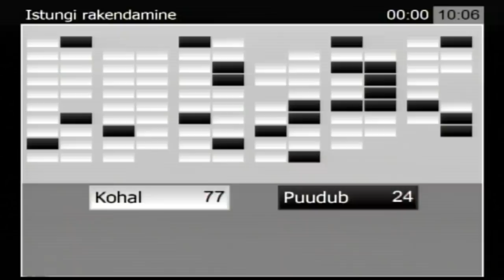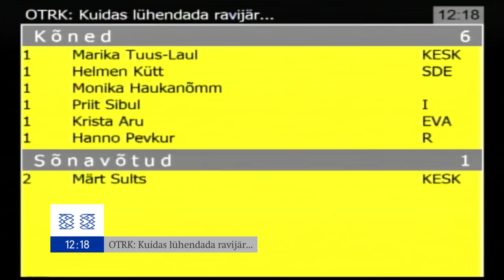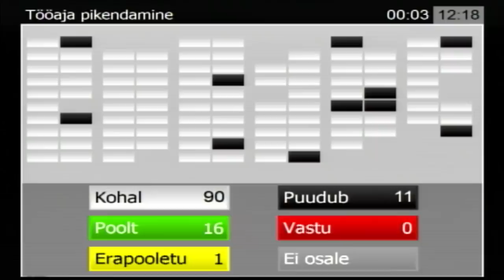Riigikogu istung, 22. november 2018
Riigikogu istungil oli olulise tähtsusega riikliku küsimuse arutelu teemal „Kuidas lühendada ravijärjekordi“. Ettekandjad osutasid, et ravijärjekordade lühendamiseks on vaja tugevdada esmatasandit, kasvatada usaldust perearstide vastu ja ennekõike e-lahendusi kasutades parandada suhtlust erinevate teenusepakkujate vahel.

Eesti Perearstide Seltsi juhatuse liige, Kivimäe perearstikeskuse perearst Karmen Joller ütles oma ettekandes, et perearstid ja pereõed on oma ala tippspetsialistid, kes suudavad praktiliselt igal erialal anda väga head ja kvaliteetset abi. Ta tõi aga välja, et selleks on vaja aega inimese probleemidesse süveneda. Aega annaks tema sõnul juurde tugipersonal ja parem tarkvara. Samuti osutas Joller, et kuna rahvastik vananeb ja perearstid võtavad endale üha enam ülesandeid, siis on perearstide nimistud liiga suured. Seepärast on Jolleri sõnul oluline koolitada juurde arste ja pereõdesid ning esmatasandit tugevdada.

SA Viljandi Haigla juhatuse liige, psühhiaater Katrin Kaarma rääkis integreeritud teenuste mudeli väljatöötamisest ja piloteerimisest Viljandi Haiglas. Kaarma juhtis tähelepanu, et eriarstiabi kulud kasvavad hüppeliselt 70– 80-aastate paiku ja ravijärjekordade lühendamiseks tuleks mõelda sellele eagrupile. Projekti eesmärk on tema sõnul välja töötada tarkvara, mille kaudu saaksid info patsiendi kohta ja omavahel suhelda erinevad teenusepakkujad, nagu perearst, haigla arst ja sotsiaaltöötaja, et nad oleksid ühes infoväljas, süsteem oleks paindlikum ja patsient saaks ravi õigest kohast.

Eesti geenivaramu asedirektor, populatsiooni- ja funktsionaalse genoomika vanemteadur Tõnu Esko keskendus oma ettekandes digitaalsete lahenduste kasutamisele tervishoius. Ta märkis, et infot geneetilise materjali kohta oleks kasulik kasutada ravimite määramisel, teadus- ja sõeluuringutes. Tema sõnul saaks nõnda jõuda personaalse haiguste ennetuse, tarkade sõeluuringute ja efektiivsema ressursside kasutamiseni. Kui andmekogude vahel liikuvad andmed oleksid kättesaadavamad, saaksid algoritmid Esko sõnul kogutud infot efektiivsemalt kasutada. Näiteks võiks arstid saada teavituse, kui patsient ei ole talle kirjutatud ravimit välja ostnud, ja digiretseptile võiks lisada ravimite geneetilise sobivuse.

Tervise- ja tööminister Riina Sikkut ütles, et praegu on lõhe meeste ja naiste oodatava eluea ja tervena elatud aastate vahel üheksa aastat. Riik on aga seadunud sihiks, et naiste eeldatav eluiga jõuaks 2020. aastaks 84 ja meestel 78 eluaastani ning vahe väheneks seega kuuele aastale. Tervena elatud elu on võetud eesmärgiks meestel pikendada 7,7 aasta võrra. Eesmärkide täitmiseks tuleb Sikkuti sõnul alustada laste harimisest, et nad teaksid, mis on tervislikud eluviisid ja mida nad saavad oma tervise heaks ise ära teha. Kui aga on abi vaja, siis tuleks alustada perearstist ning seepärast on tarvis ministri sõnul tugevdada perearstisüsteemi, parandada e-lahendusi ja tuua tervishoidu lisaraha.

Läbirääkimistel võtsid sõna Marika Tuus-Laul (KE), Helmen Kütt (SDE), Priit Sibul (I), Krista Aru (EVA), Hanno Pevkur (RE) ja Monika Haukanõmm.